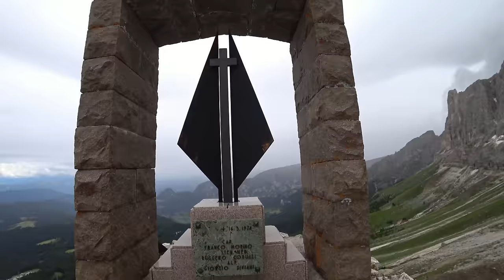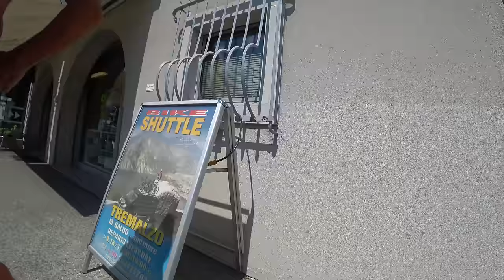4K Video 90 minute ultimate Indoor Cycling Workout Alps 2018 ultrahd Sony Camera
4K Video 90 minute ultimate Cycling Workout Alps 2018 ultrahd
Sellajoch 2240 m
Grödnerjoch 2197 m
Campolongopass 1875 m
Pordoijoch 2239 m
Stilfser Joch 2757 m Passo dello Stelvio
Perfectly 90 Minute Sunshine Indoor Cycle Training Workout in Italy